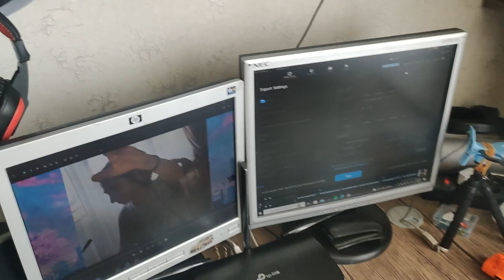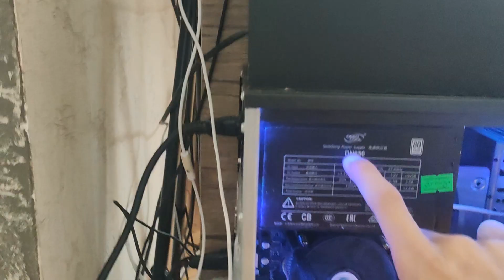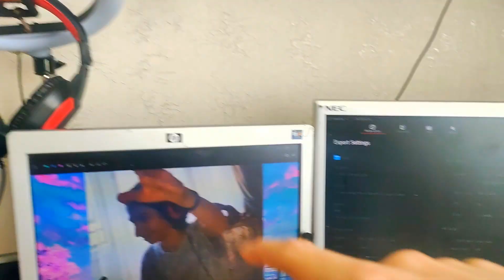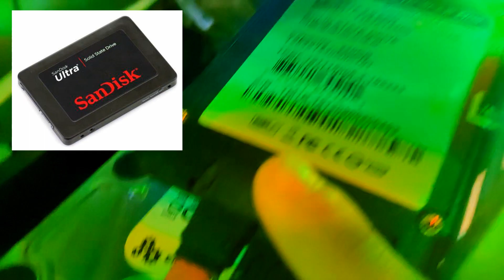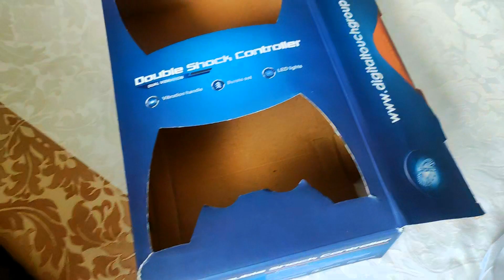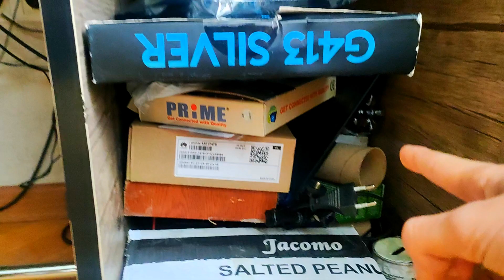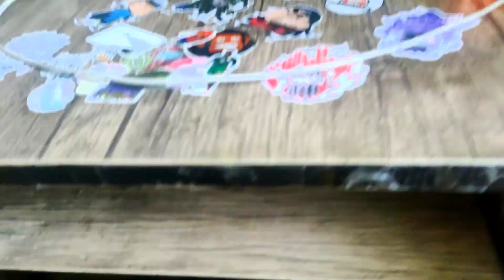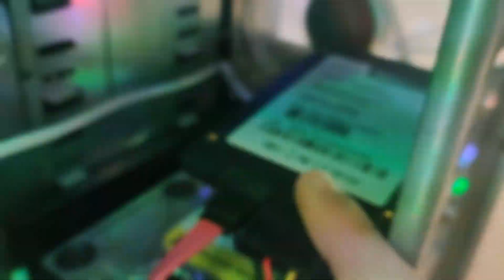ჩემი Setup-ის მიმოხილვა?!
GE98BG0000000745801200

მიმღები: გიორგი იასაღაშვილი

music : Ice Spice & Nicki Minaj - Princess Diana (Official Music Video)